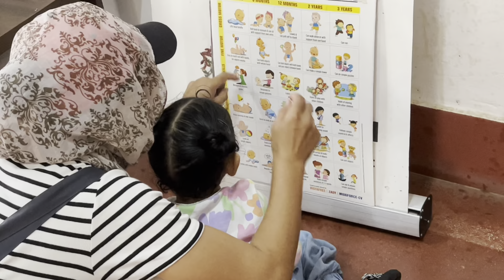Hunsur Rabgayling Lhakar gorshey / went to Hunsur hospital /